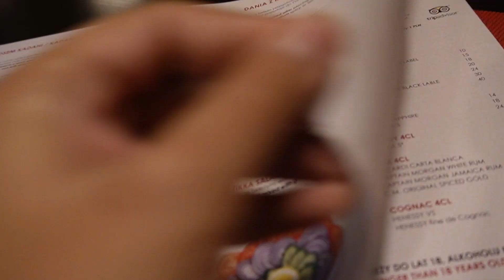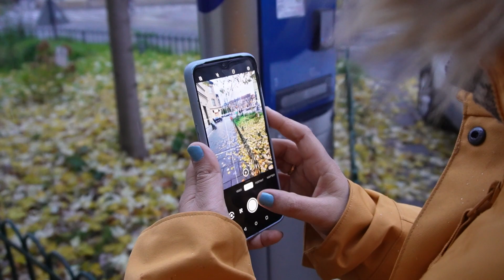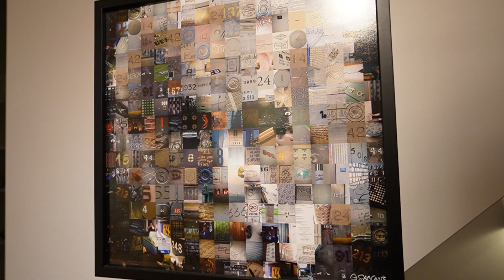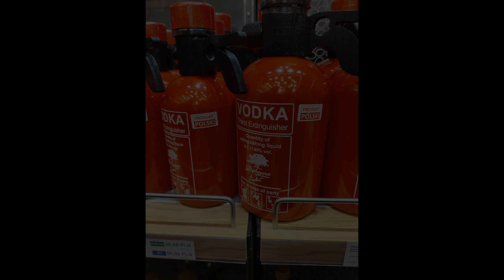Krakow Poland | Indian Restaurant | Bernateks Footbridge | Snow | Muzeum Iluzji | Chimney Cake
We visited a few Indian restaurant, out of which we liked 'Spice Of India'. We had Biryani, Samosas and few other dishes. We were happy to meet Chefs and we got Indian chilli, which made our day.

We went to Father Bernateks Footbridge, also called Love Locks Bridge. It connects Podgorze and Kazimierz and offers awesome views of the Vistula river. The bridge features acrobatic statues that move gently in the wind and are very cool.

Next day, it was snowing. The view was awesome. We visited Muzeum Iluzji and enjoyed the science.

We had the famous Chimney Cake, and it was nice.